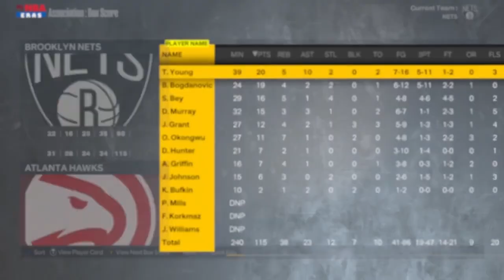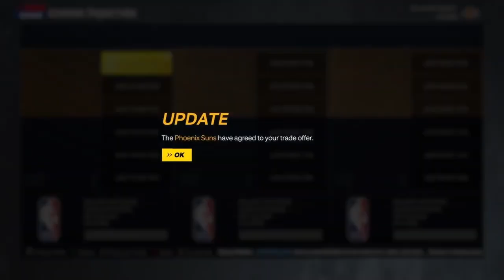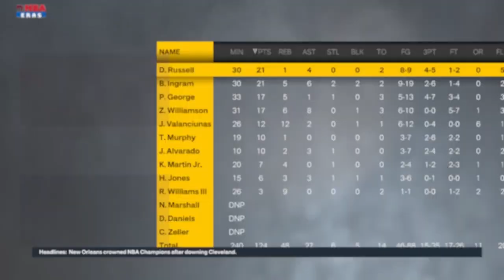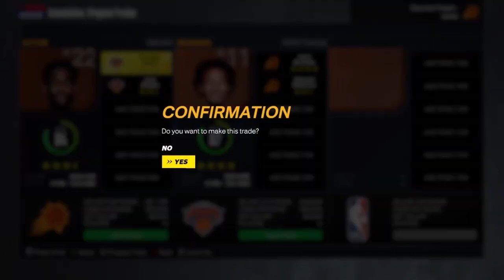My Final 2K23 Video